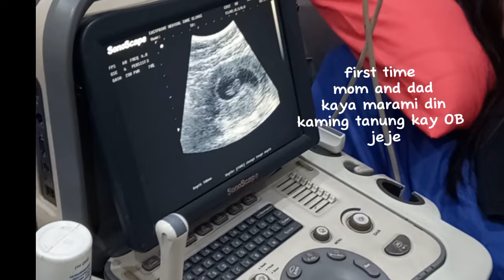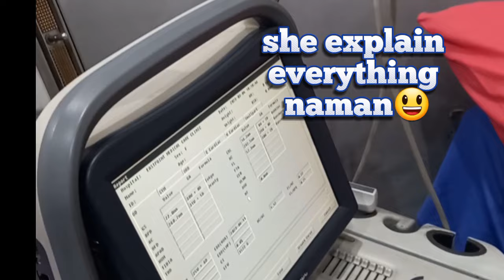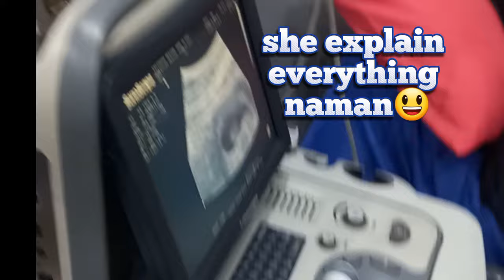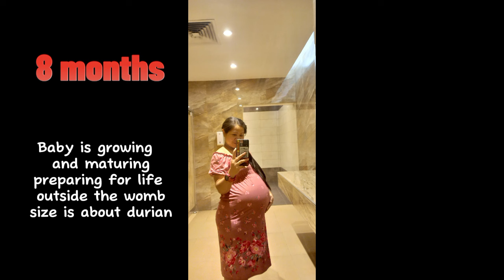My pregnancy journey umitim kili -kili |First time mom at the age of 37 years old ||Mheelabs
mahirap mabuntis pag both parents wala sa tabi niyong mag asawa...pero kinakaya first time parents parents here we enjoy every moment.